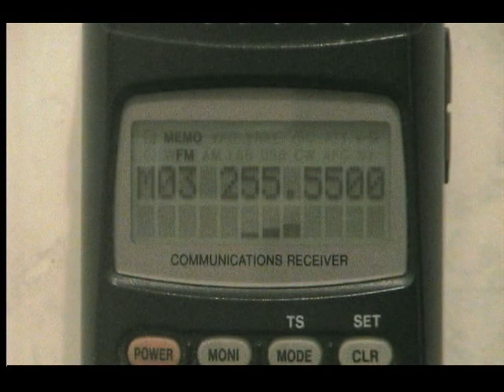SATELITE BOLINHA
CLANDESTINOS NO SATELITE MILITAR CONHECIDO POR NÓS COMO BOLINHA.

(CUIDADO CONTEM PALAVRAS DE BAIXO CALÃO)